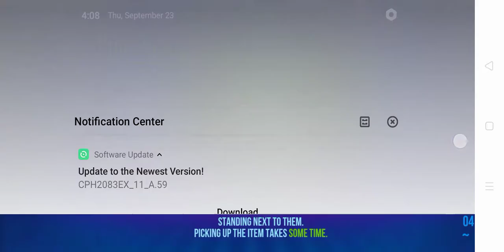Bullet echo Gameplay 1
Hi guys I put my volume to Max and somehow there's no sound there's nothing I can do with it but to accept it:(